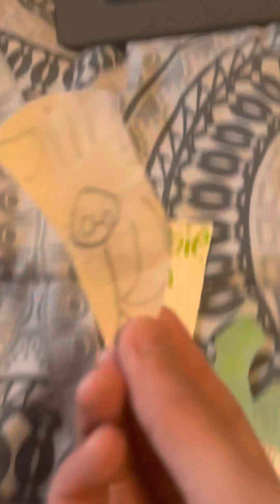Happy anniversary for Jim invasion